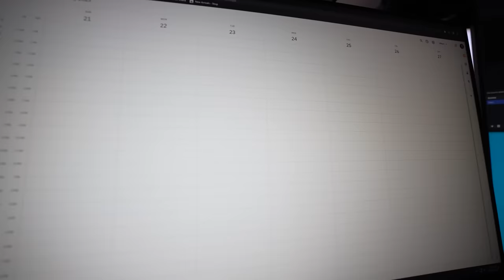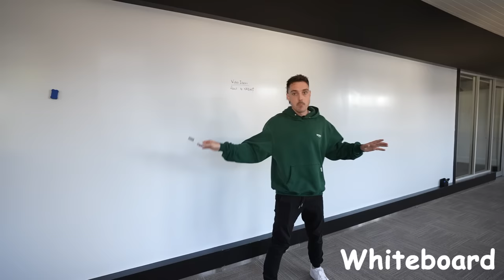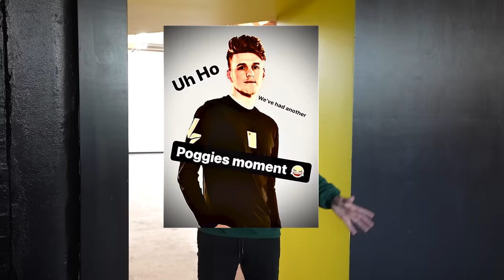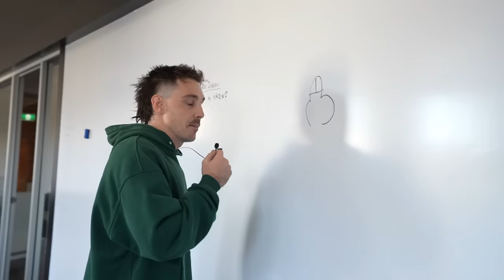lazarbeam office tour 2023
welcome to the new lazarbeam office